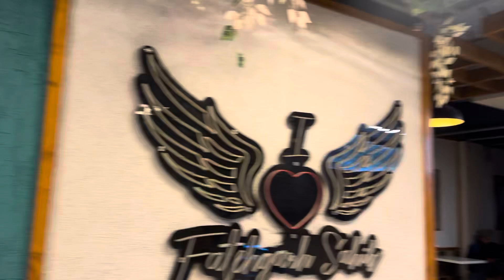My new vlog | ਸਾਡੇ ਪਿੰਡ ਤੇਦੁੰਆ atech @SidhuMooseWalaOfficial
My new vlog | ਸਾਡੇ ਪਿੰਡ ਵੀ ਤੇਦੁੰਆ ਆ ਗਿਆ atech @SidhuMooseWalaOfficial